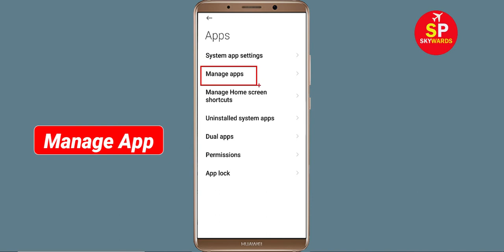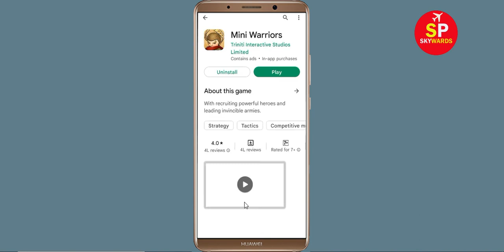How to Fix Mini Warriors App Black Screen Error Problem in Android & Ios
Hello Friends, today in this video tutorial i will show you How to Fix / Solve Mini Warriors App Black Screen Error Problem in Android & Ios. If you are facing same problem in your android mobile phone then it will help you a lot.

Helping Keys :-
How to reduce lag in Mini Warriors in Android Solutions
Mini Warriors Not working Problem
Mini Warriors App Black Screen Error Problem in Android Mobile
Mini Warriors Crashing issue, Black Screen